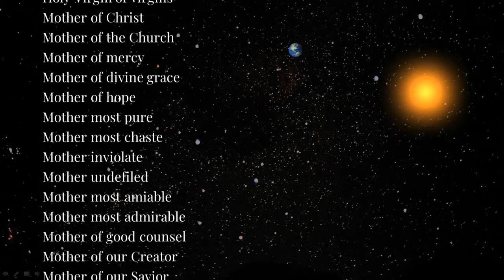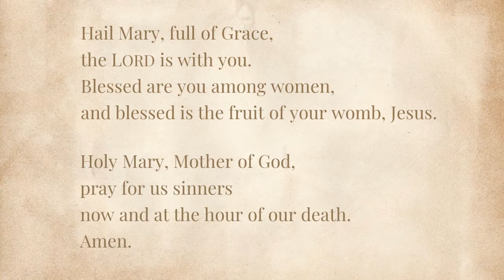A Sky Full of Stars: Ep15 - Mother Most Amiable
In this episode, we reflect on what the original Latin "amabilis" was meant to describe about Mary. Hint: it doesn't mean "friendly" or "pleasant." Find out more as you watch...